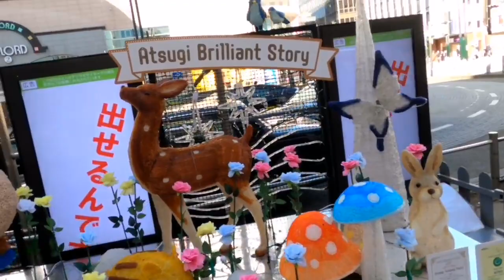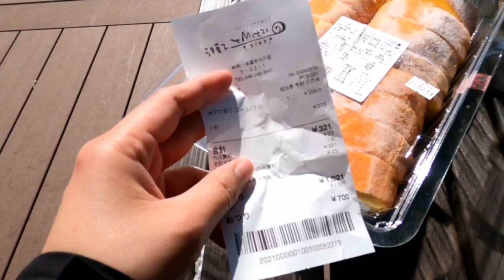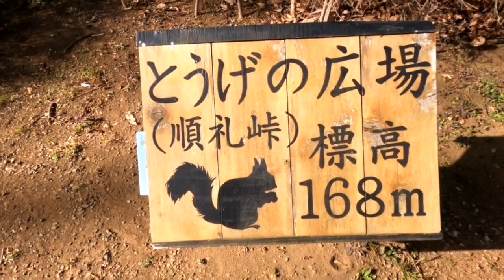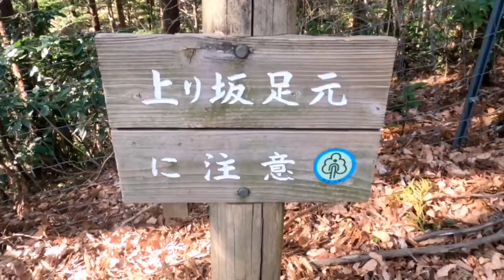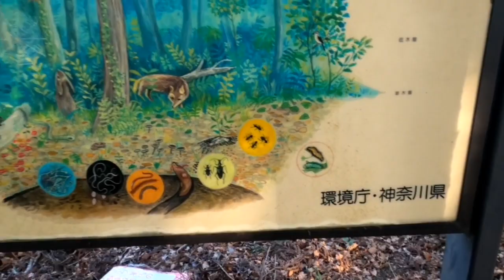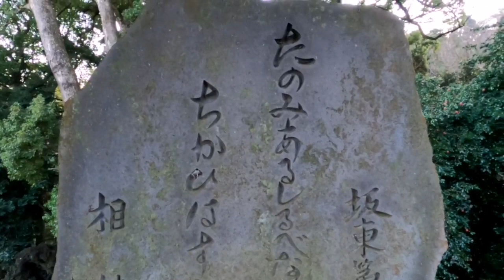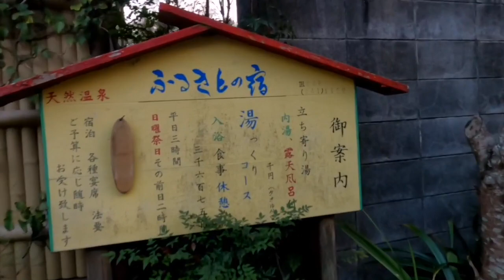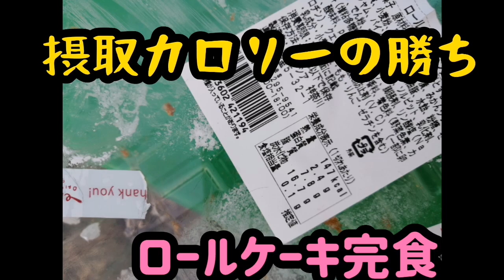【キツイ峠めぐり】本厚木駅から飯山観音まで歩く【徒歩旅】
今回のすさな散歩は、
神奈川県の本厚木駅駅から飯山観音へ歩きます🚶🏽‍♀️
峠めぐりになります🗻トレッキングともいうかな？🤔

コースは、距離約13km, 約6時間掛かります。(休憩込み)
七沢森林公園以降、飯山観音までおてあらなかったのがキツかったです💦

帰りは、峠でない道で帰りました。

本厚木駅、厚木トレリス、神奈川レジャーランド厚木店、プレシア(ロールケーキ)、七沢森林公園、物見峠、むじな坂峠、白山展望台、飯山観音長谷寺、飯山白山森林公園、龍蔵神社等を映しました👍🏽📷

今後は、関東圏を歩き回ります😌
ここからここまで歩いてほしい！
という場所があったらコメントください🌈